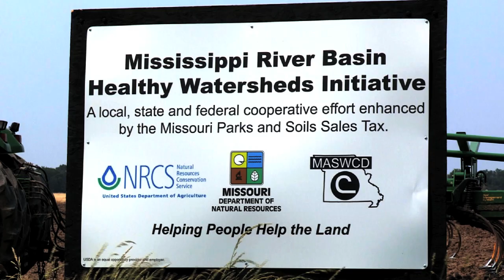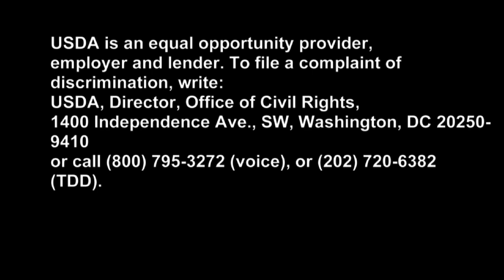Conservation Programs Present And Future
Conservation programs are the backbone of USDA's efforts to address environmental concerns. USDA Natural Resources Conservation Chief Dave White talks about the the importance of these programs and their role in solving future challenges.